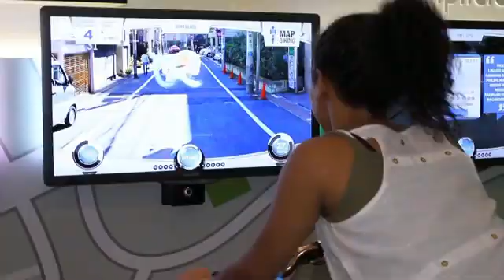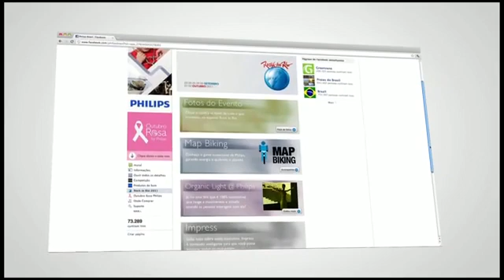Ride your bike in Amsterdam with Google Street View (Philips)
With four bikes connected, through a microcontroller, to the Google Street View and Facebook.
We synchronized the Google Street View program, so the cyclist could do a virtual tour at the same speed as riding the bike.